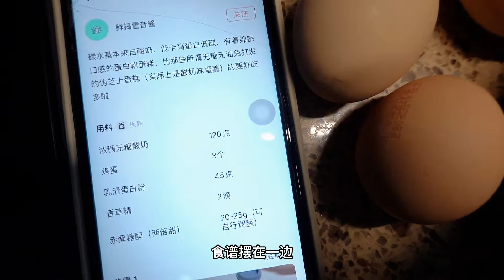Vlog#51｜疫情让我的vlog只剩下居家做饭｜周末的crunch｜北非蛋｜burrata水果｜蛋白粉蛋糕